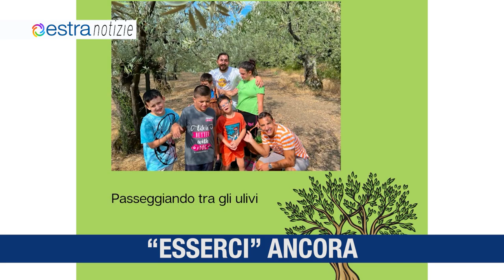ESTRA NOTIZIE Novembre 1 Toscana TV HD 2023 1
"Vulnerabili", stesse condizioni
Tornano le "Scuole Viaggianti"
Estra ad Ecomondo
"Esserci" ancora